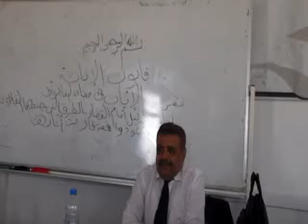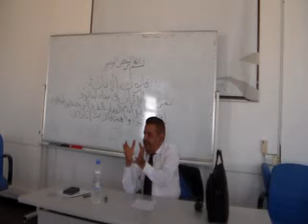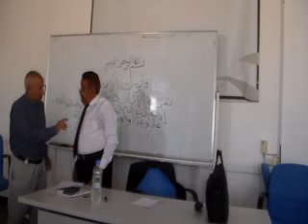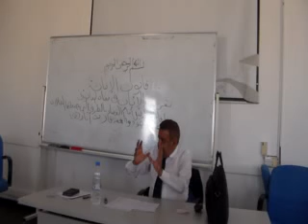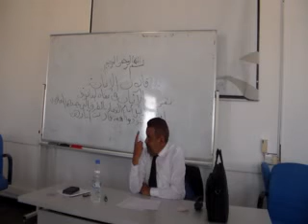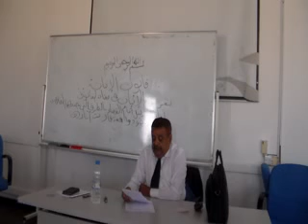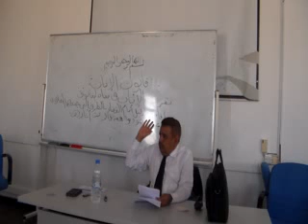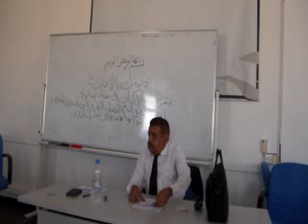Lec 1 part 1